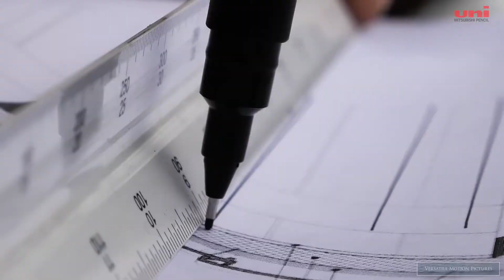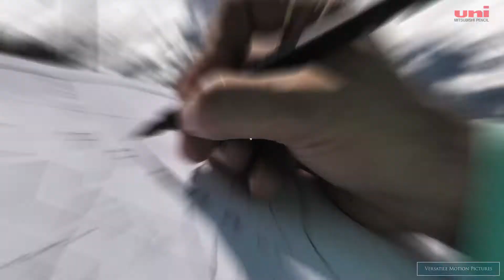Behind the Scene | Himachal Pradesh | Commercial | Gorilla Shoot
This is behind the scene of the Uni Pin 200 Fineliners commercial shoot in Himachal Pradesh, India. Such a kind of a gorilla shoot with a small crew.